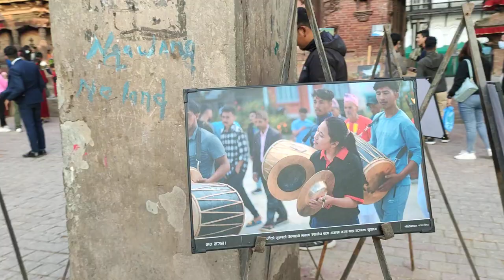Thaha Photo exhibition 2079